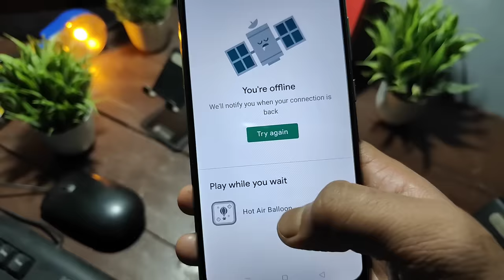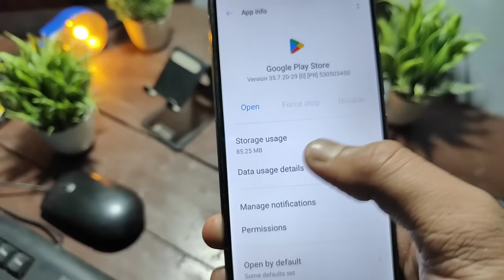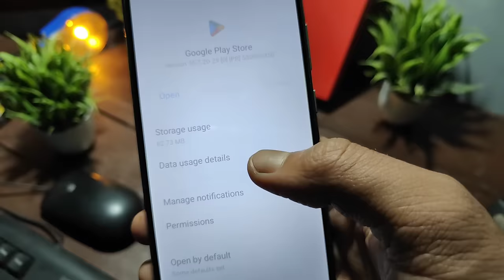Play Store something went wrong play store problem solve kaise karen Something went wrong try again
How to fix google play store something went wrong problem Play store something went wrong problem solve kaise kare Play store try again problem solve